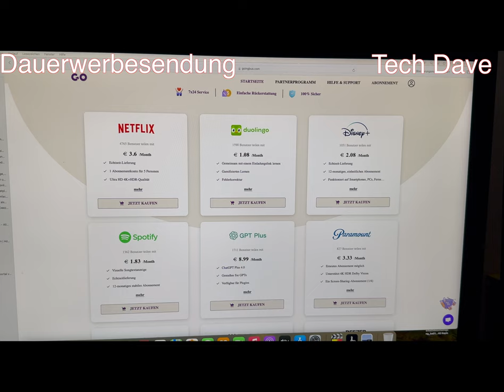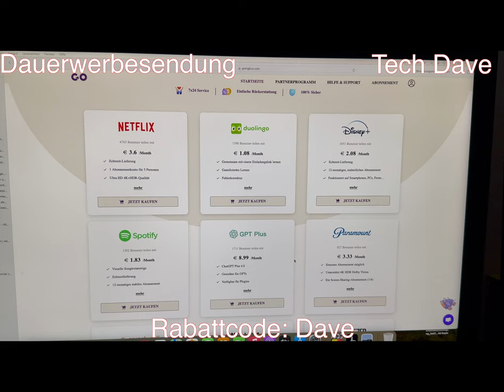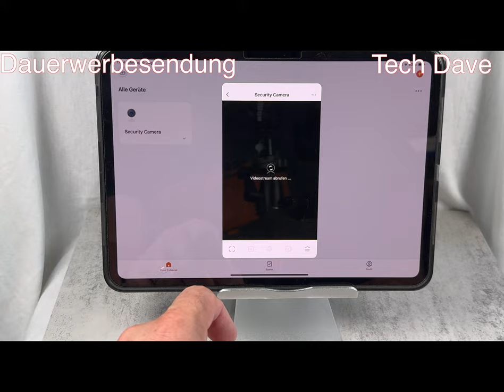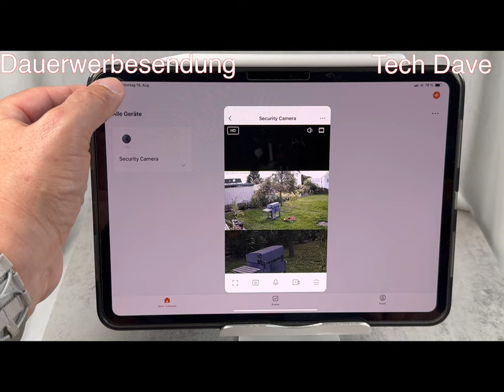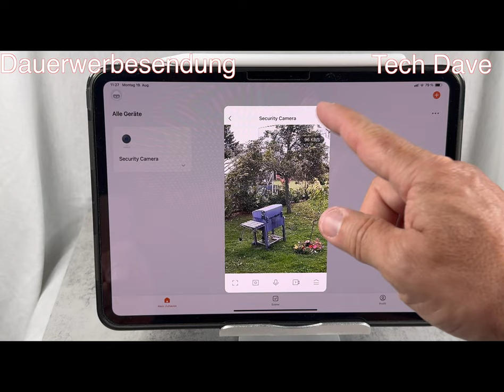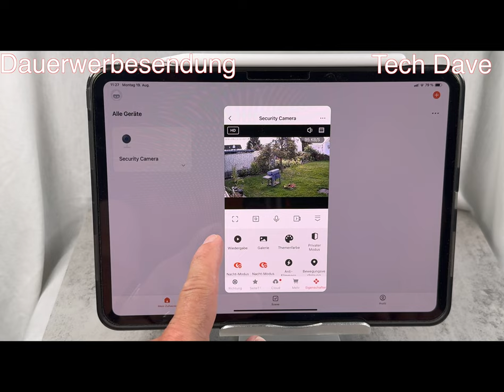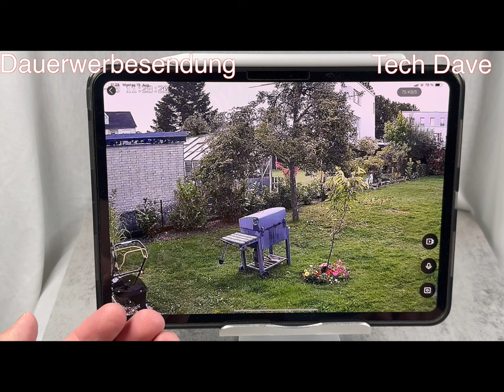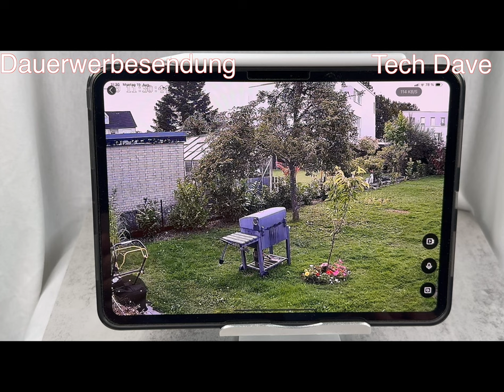Enster 2.5 E-C70 Fazit &Gewinn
Produkte:
Mein Fazit von der Enster Überwachungskamera E-C70.
Insgesamt ein sehr guter Eindruck und konnte mit der APP recht schnell verbunden werden. Die Überwachungskamera wird über WLAN 2,4GHz/5GHz Dualband eingerichtet und gesteuert werden. Es gab zwar kleine Schwierigkeiten beim Einrichten. Das Preis-Leistungs-Verhältnis und für den Heimbereich kann ich die Aussenkamera empfehlen.

Die Firma Enster hat mir die Überwachungskameras zur Verfügung gestellt. ENSTER 2.5k 4MP Überwachungskamera Aussen WLAN 2,4GHz/5GHz Dualband, 360°Schwenkbare WiFi PTZ IP Kamera Outdoor Mit Mensch Bewegungsmelder, Automatische Verfolgung, Nachtsicht in Farbe，2-Wege-Audio

ENSTER 2.5k E-C70 4MP Überwachungskamera Aussen, bei Amazon

Nun zum Gewinnspiel dieser Aussenkamera.
Was müsst Ihr machen!
Dann einen Kommentar da lassen, der sollte lustig und ausgefallen sein.  Am 29.09.24 werde ich den Teilnehmer auslosen und bekannt geben. Verschicke nur innerhalb Deutschland. Wünsche Euch viel Spaß und drücke jedem die Daumen!

Hier habt Ihr die Möglichkeit, günstig ein Abo abzuschließen (Adobe, Netflix u.v.m.) Schaut Euch das über meinen Link an und Zusätzlich erhaltet Ihr einen exklusiven Rabattcode: Dave und erhaltet 10% Rabatt (Für die Erste Bestellung)

DANKE!

Gefilmt mit Apple iPhone 15 Pro Max und  Apple iPad Pro 11", Apple iPad Pro 12.9, geschnitten mit Final Cut Pro X auf einem iMac 27" und MacBook Pro 16" M3Pro,  Apple AirPods Pro2,  DJI MIC 2, Insta360 X4, Insta360 Ace Pro, Insta360 GO3S